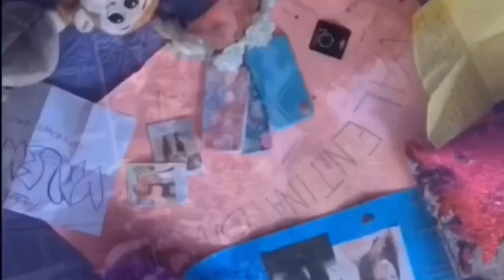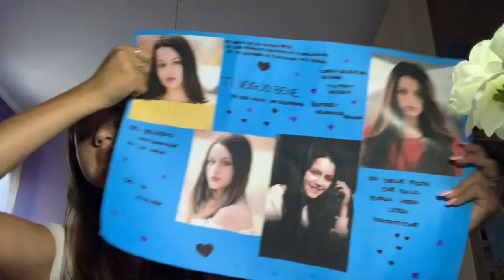VI HO INCONTRATO AL BEAUTIFUL FESTIVAL 2019 DI BOLOGNA ♥️VALENTINA BIVONA♥️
Aver partecipato come ospite al BE YOU Festival 2019 è stata un'esperienza unica, grazie a tutti voi che lo avete reso così speciale!